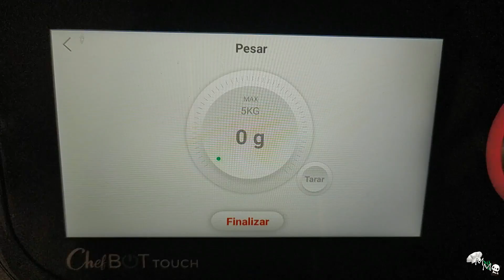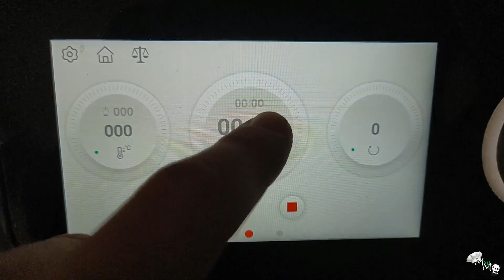Filloas saladas o freixós en Chefbot Touch, Taurus Trending Cooking y similares (RECETA DE CARNAVAL)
Hoy os traigo un plato típico de carnaval aquí en Galicia: las filloas saladas (o freixós). Se hacen con el caldo del cocido y se pueden tomar solas o rellenarlas con dulce o salado, al gusto.

Yo las hice en mi Chefbot Touch, pero es una receta que podéis adaptar a cualquier robot de cocina o hacerla de forma manual.

Como sabéis, este robot es muy similar a otros que están en el mercado, como la Taurus Trending Cooking, la Multicooker Touch de Masterpro que se vende en Aldi o la EasyChef Touch 9000 de Kuken. Con estos robots podéis hacer la receta exactamente igual sin cambiar nada.

Ingredientes:
- 500g de caldo de cocido
- 500g de leche entera
- 3 huevos
- 400g de harina de trigo
- Una pizca de sal
- Un trocito de tocino para engrasar la sarté

¡Espero que os guste! Ya me contaréis en comentarios. 😊